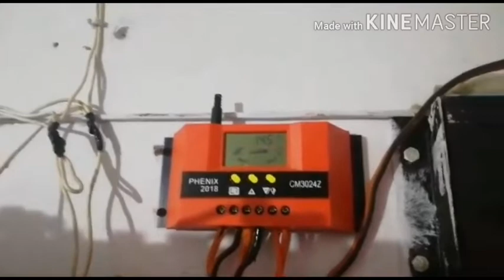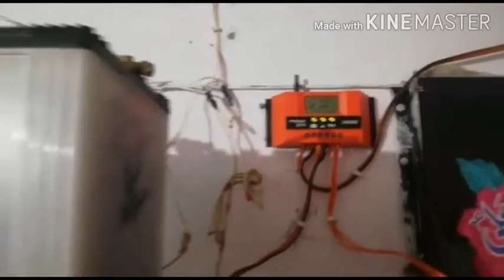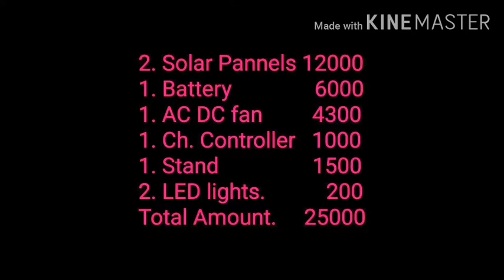Complete details and cost of 300w solar system in Urdu Hindi language